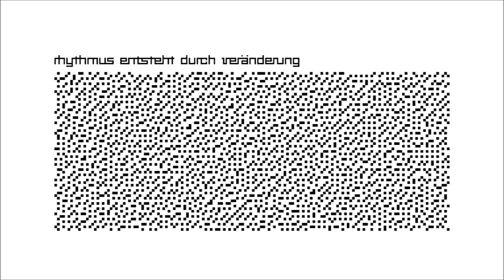2023-03-31 07 Uhr 14 Wolken (Fieldrecording Video)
Video aufgenommen mit: Panasonic Lumix DMC-TZ101EG-K

Audio im Video:
Original Video Ton mit wendelrekords IV +
00:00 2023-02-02 Ritzen 05_A (Foto, Audio) 05 - 10_A 4 Kanal (stereo)
55:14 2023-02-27 wendelrekords III mit 'sand Remix123' für Teànola 30 Note, Strophe 11 soundcheck (Komposition) Vocoder - Rode NT4 (stereo)
1:34:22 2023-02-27 wendelrekords III mit 'sand Remix123' für Teànola 30 Note, Strophe 11 soundcheck (Komposition) 8 Kanal (stereo)